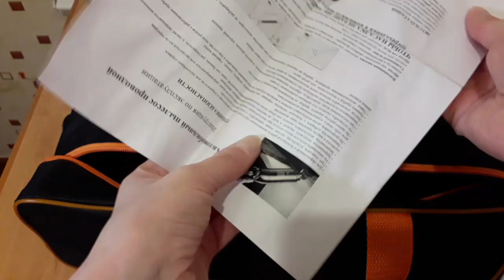🛍Мои отзывы о покупках с💜 Wildberries